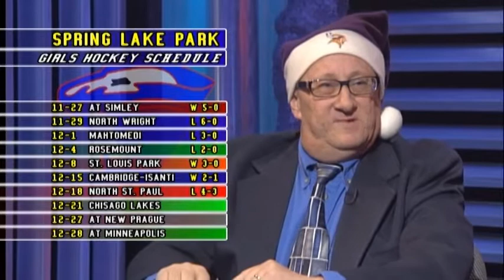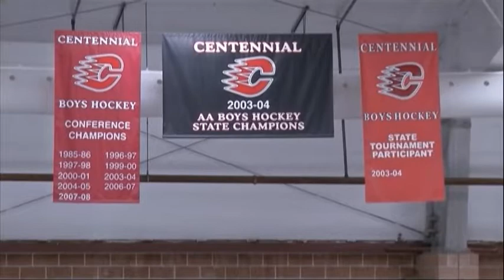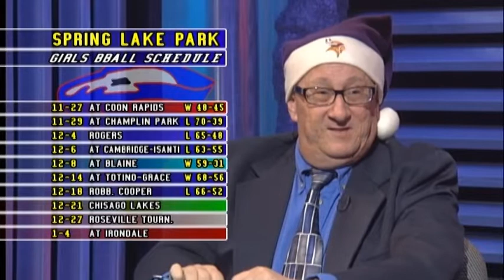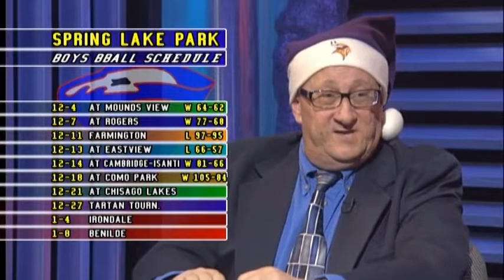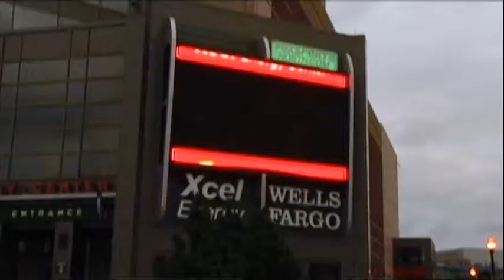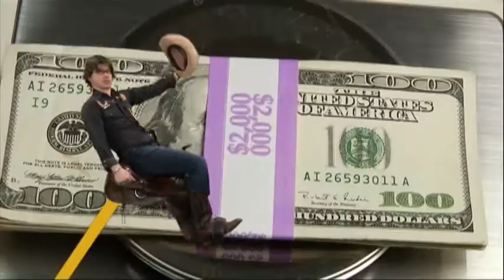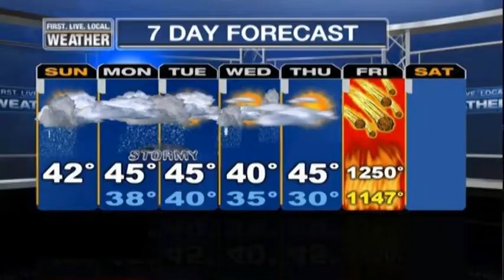Sports Den Episode 16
Sports Den Episode 16 shot live! in our studio on December 19, 2012. Filmed by North Metro TV located in Blaine, Minnesota.